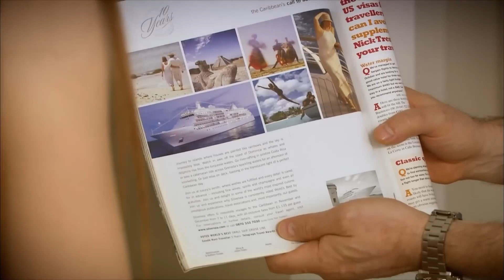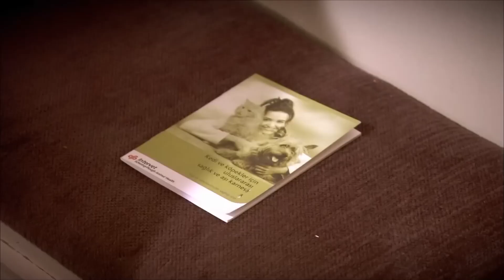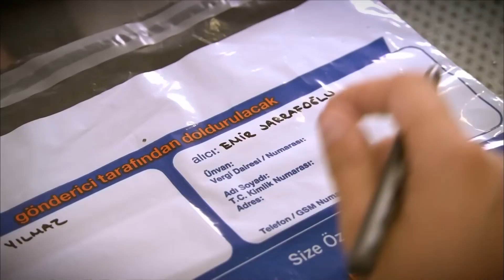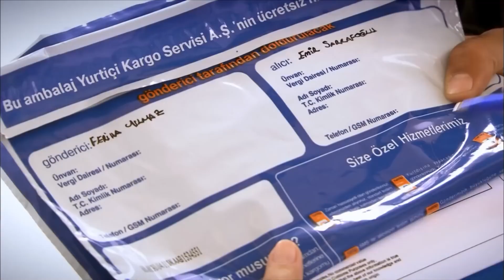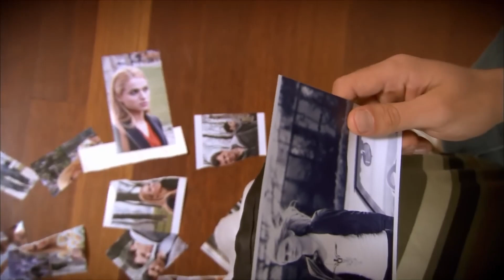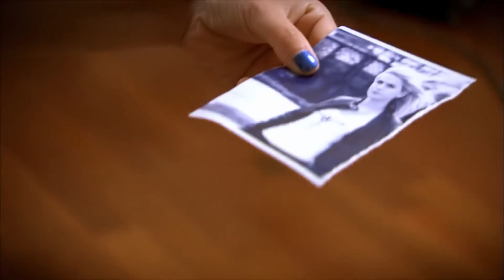Сила кохання Феріхи - 66 частина HD (Український дубляж)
Лист з визнанням від Феріхи Еміру!
Здивована тим, що Емір зробив їй пропозицію руки і серця, Феріха розуміє, що крок за кроком вона добігає кінця шляху. Емір, з іншого боку, твердо налаштований з'ясувати причини нерішучості Феріхи. Пропозиція Еміра запропонувати Феріхе згубна для Ханде, тоді як Унал та Айсун панікують над цією пропозицією, що відбувається досить рано. Мужність, проявлена Захрою, яка розкрила великий супорт в таємничому особняку, не залишається нерозділеним, і сім'я, хоча і трохи, вдихає вир боргів. З іншого боку, те, що Халіл турбує Феріху, викликає велику напруженість декомунізації між Мехметом і Халілом. Мехмет розлючений, дізнавшись, що Халіл викрав Феріху, і просить Халіла звітувати і звільняється. Сехер, стурбована відходом Мехмета з роботи, чекає від Мехмета конкретного кроку від імені їхніх стосунків, щоб відчувати себе в безпеці.

Гравці:
Я бачив це у Вахіде
Хазал Кая
Кагатай Улусой
Немає захоплення тек1ту
Меліх Сельчук
Сейда Атес
Юсуф Акгун
Деніз Угур
Аху Сунгур
Меч миру
Уфук Тан Алтункая
Пелін Ерміс
Седеф Шахін
Фейза Цівелек

ВИРОБНИЦТВО: МІЙ МЕДІААПІМ
РЕЖИСЕР: БАРІС ЙОШ
ПРОДЮСЕР: ФАТІХ АКСОЙ
ОПОВІДАННЯ-СЦЕНАРІЙ: МЕЛІС ЦІВЕЛЕК, СІРМА БЕРН
МИСТЕЦЬКИЙ КОНСУЛЬТАНТ: Есра Ергун Казмірчі